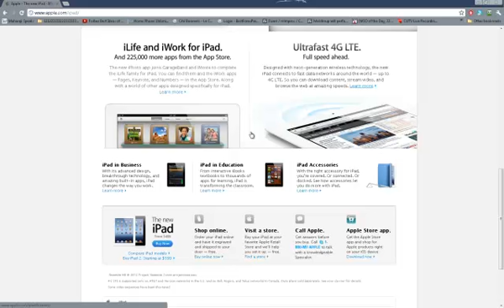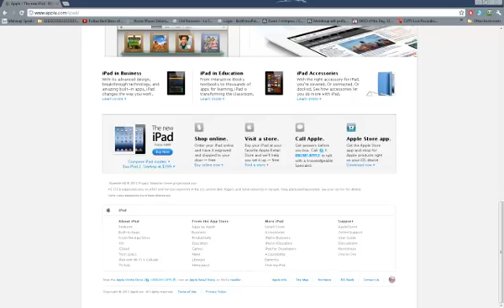IPad 3 Giveaway!!!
Giving away an iPad 3 or New iPad to one lucky subscriber!